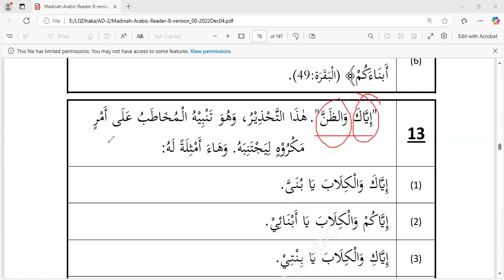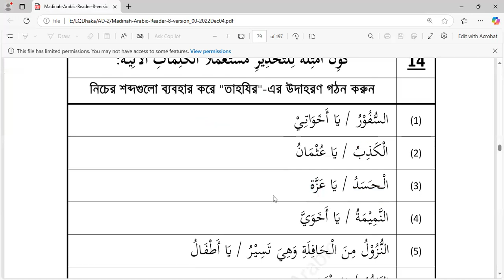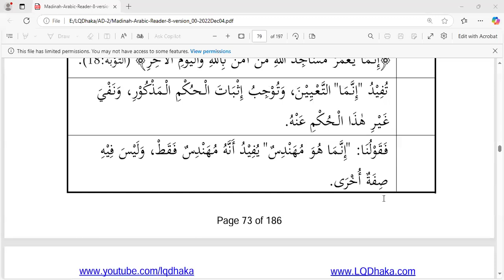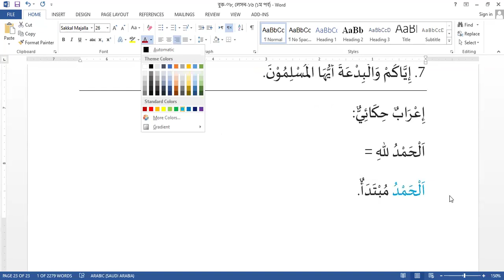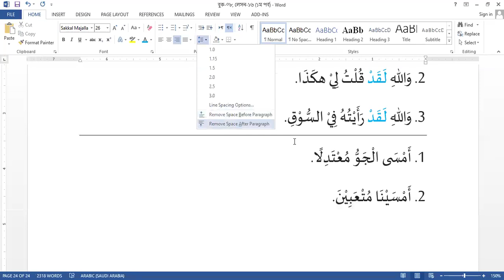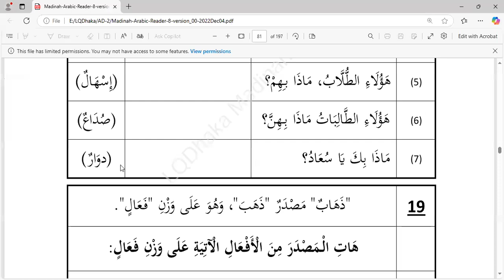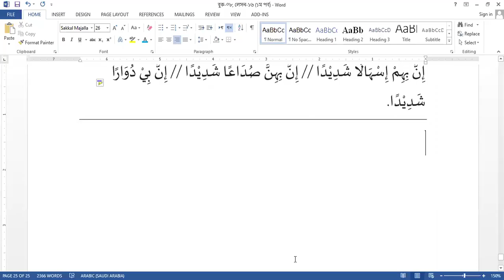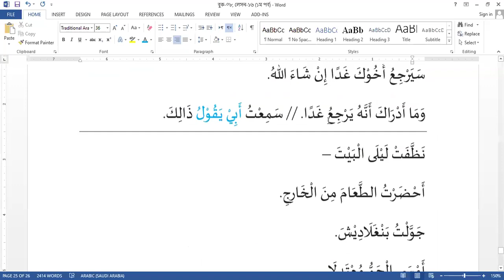AD2 Sem 7 l Reader 8 Lesson 18 (Part-7) l 19 Nov 2024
2. AdDeen Shop

3. Jhingeful
34 Northbrook Hall, Banglabazar, Dhaka

4.Rahmania Library
Vatara, Dhaka
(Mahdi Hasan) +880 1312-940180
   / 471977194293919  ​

5.Eikra (Online Islamic Books)
Dhaka Cantonment